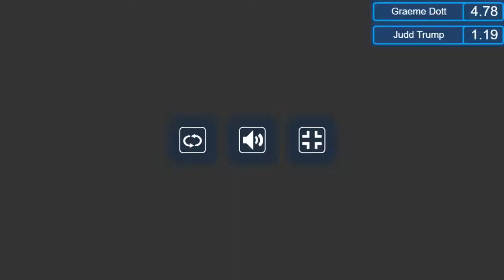Judd Trump vs Graeme Dott Championship League Snooker 2018 G6